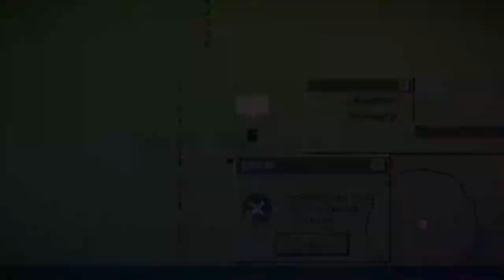Super Cable Boy Indie Game | Indie Game Launch Trailer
Super Cable Boy is a retro inspired platformer, where you are put into the role of a living handheld gaming system with a power cord. Collect game cartridges to become more powerful and take on your quest to defeat a mysterious entity that threatens to destroy the world.